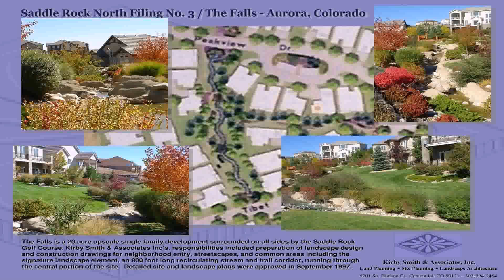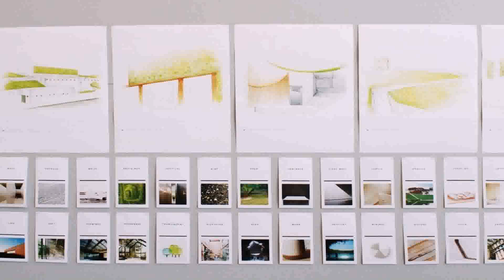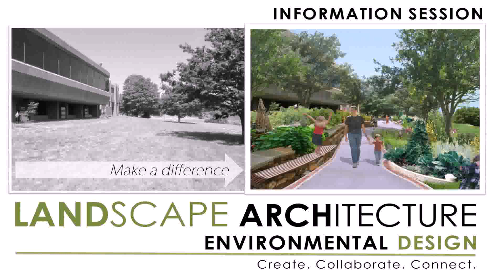Qualifications For Landscape Design